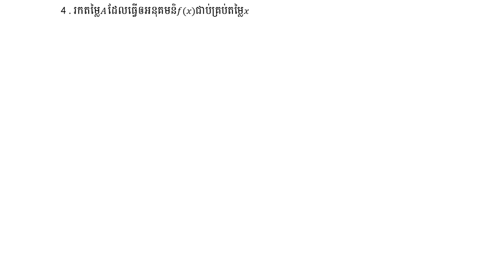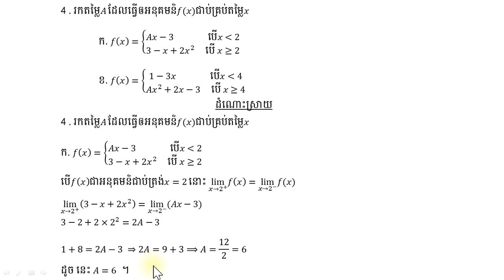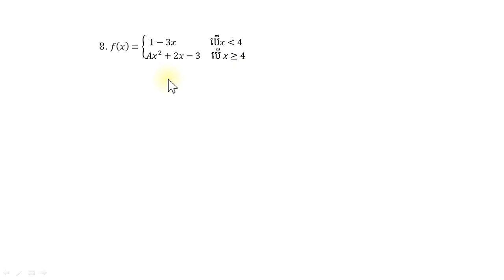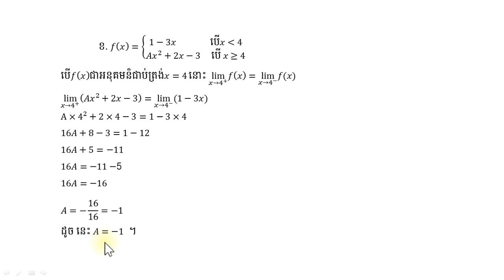4 . រកតម្លៃ𝐴 ដែលធ្វើឲអនុគមន៏𝑓(𝑥)ជាប់គ្រប់តម្លៃ𝑥